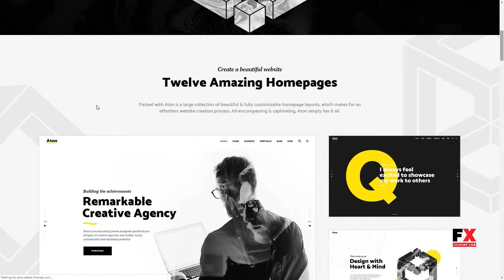Aton - A Creative Theme for Modern Design Agencies and Freelancers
Compatible With WPML, WooCommerce 3.4.x, WooCommerce 3.3.x, WooCommerce 3.2.x, WooCommerce 3.1.x, WooCommerce 3.0.x, WooCommerce 2.6.x, Visual Composer 5.1.x, Visual Composer 4.12.x

 Columns 4+

 Layout Responsive

 Tags agency, app, blog, business, clean, design, digital, freelance, marketing, modern, personal, portfolio, shop, showcase, studio